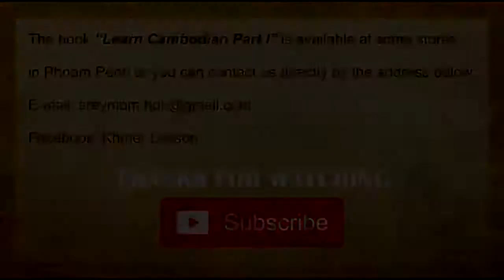Learn Cambodian Part I - Vocabulary "W"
In this channel, you will see many videos teaching Cambodian language. Therefore, if foreigners who want to learn Cambodian, this channel is the best one you are looking for.